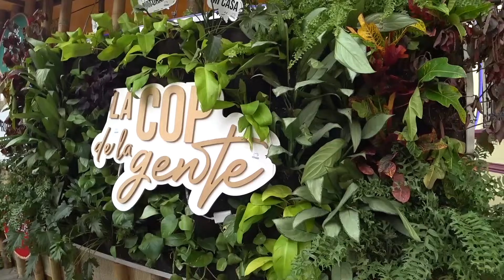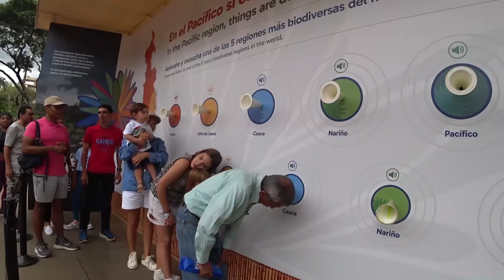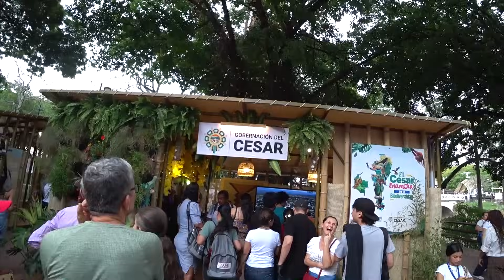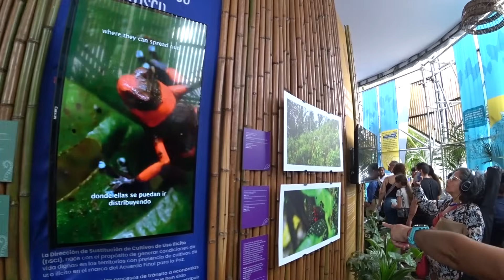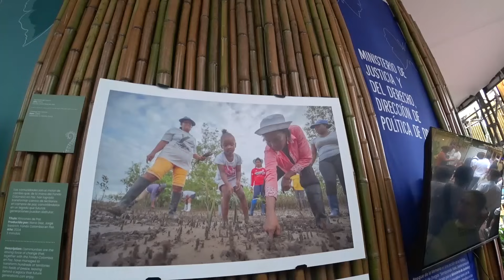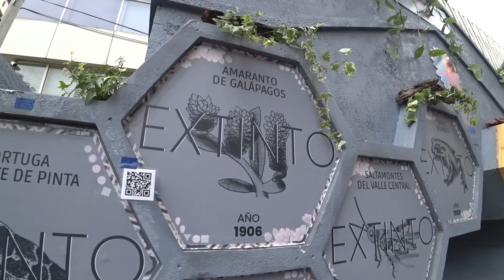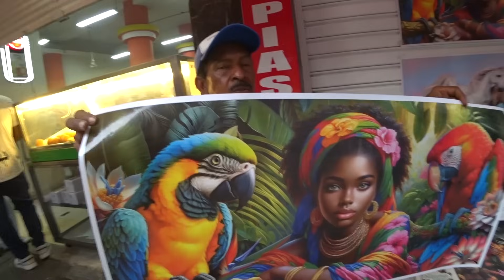COP 16-BIODIVERSIDAD, CALI COLOMBIA- mirá vé con juan gonzález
COP16, que significa «Conferencia de las Partes», es el principal foro global para la discusión y negociación sobre el Convenio de las Naciones Unidas para la Diversidad Biológica. En este encuentro, representantes de Australia, Canadá, estados unidos, rusia. Islandia, Japón, noruega, nueva Zelanda y ucrania se reunirán para avanzar en la conservación y uso sostenible de la biodiversidad en el planeta.